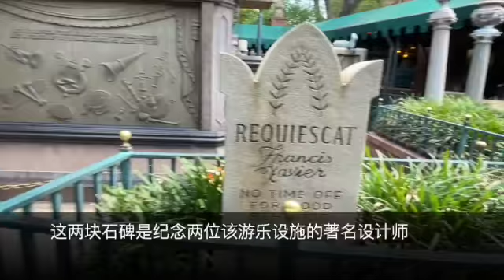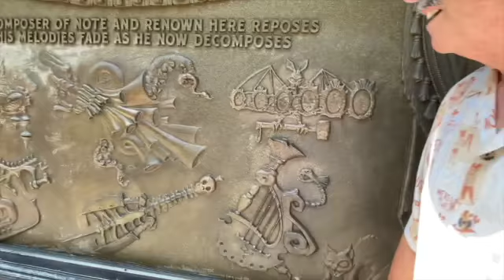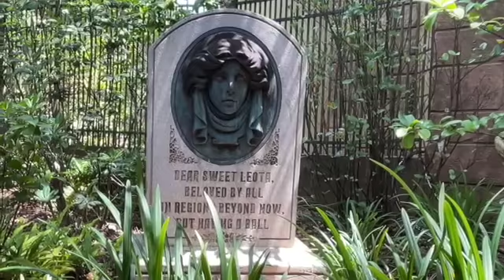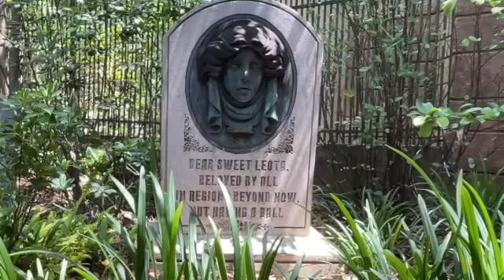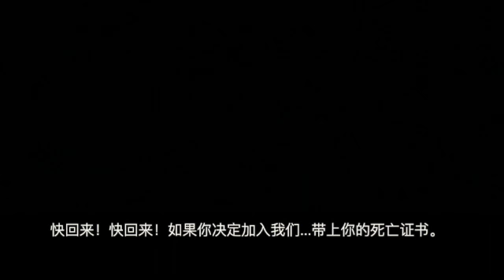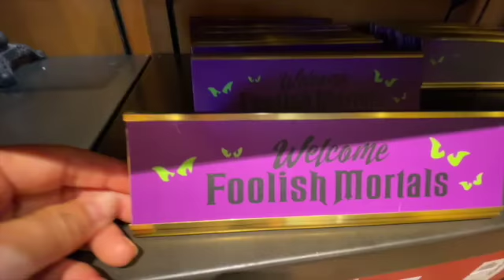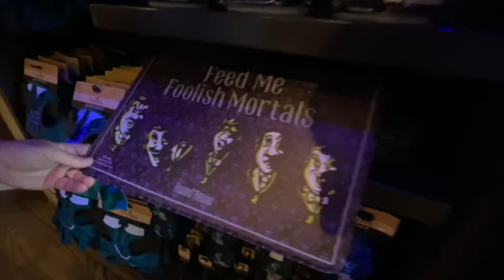“幽灵鬼屋”经典的游乐项目 - 迪士尼世界度假区的神奇王国主题乐园（Haunted Mansion at Magic Kingdom Park - Orlando Disney World)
Haunted Mansion
Attraction located in Liberty Square at Magic Kingdom Park
Climb aboard a gloomy Doom Buggy for a grave journey through a labyrinth of haunted chambers.
A Spirited Tour
The disembodied voice of the Ghost Host is your private guide through the cadaverous realm of an eerie haunted estate, home to ghosts, ghouls and supernatural surprises.
Glide past a casket-filled conservatory, Madame Leota’s chilling séance room and a ghostly graveyard of singing specters as you attempt to find your way out. Beware of hitchhikers—these phantom pranksters may follow you home.
Happy haunting!
在一个让人不寒而栗的鬼屋中进行一趟令人毛骨悚然的旅行，这里有幽灵、食尸鬼和超自然力量带来的惊吓。
一趟幽灵相随的旅行
走进光线昏暗的门厅，爬进阴森森的命运金龟车（Doom Buggy），穿过一堆可怕的房间，完成一个超自然的旅程。将咯咯笑的食尸鬼与在夜晚出没的东西混合在一起，这个经典的游乐项目定会让您后背阵阵发冷。
缥缈不定的居民（Ethereal Inhabitants）
幽灵公馆曾是新奥尔良广场中心的一处废弃住宅，自 1969 年 8 月 9 日以来，这里一直住着 999 个让人毛骨悚然的幽灵，包括：
幽灵主人（The Ghost Host）
这个有用的食尸鬼发出的神秘可怖的声音可以引导您从一个房间走到另一个房间，穿过庄园的死尸占据之地。试着找到出口！
莉奥塔夫人（Madame Leota）
在闪烁的烛光下，参加由来自冥界的巫师莉奥塔夫人（Madame Leota）主持的一场招魂仪式。当幽灵化为真实的形体，并在您的四周显示它们的可怖存在时，请坐直并祈祷光亮的来临。
Hi搭便车的鬼魂（Hitchhiking Ghosts）
假设您最终走出豪宅，请注意在出口处可能潜伏着 3 个蠢蠢欲动的恶作剧鬼魅，它们想要跟着您回家。
恐怖快乐鬼宅（Happy Haunting Grounds）
在阴暗、幽灵出没的住宅内有超过 15 个房间等您来探索，包括：
画像室（The Portrait Chamber）
这个房间真的会伸展吗？在这里，您简直无法相信自己的眼睛，许多秘密彰显在墙壁上，一个高悬头顶、看不见的恐怖情景赫然矗立在眼前。
大宴会厅（Grand Ballroom）
您是这个闹鬼派对的荣誉嘉宾！您可以看到形影模糊的狂欢者来回跳舞，女妖头从附近的风琴中漂浮出来，很远的地方有两个被鬼附身的男人正在决斗。
坟墓场（The Graveyard）
穿过一个到处是幽灵和鬼怪的午夜墓地，欢快地唱着令人难忘的歌曲“面无表情的冷笑鬼”（Grim Grinning Ghosts），而墓地守望者和骨瘦如柴的狗则在恐惧中颤抖。
GHOST HOST
When hinges creak in doorless chambers, and strange and frightening sounds echo through the halls. Whenever candlelights flicker where the air is deathly still — that is the time when ghosts are present, practicing their terror with ghoulish delight!

Welcome, foolish mortals, to the Haunted Mansion. I am your host, your ghost host. Our tour begins here in this gallery. Here, where you see paintings of some of our guests as they appeared in their corruptible, mortal state. Kindly step all the way in please, and make room for everyone. There’s no turning back now.
GHOST HOST
Your cadaverous pallor betrays an aura of foreboding, almost as though you sense a disquieting metamorphosis. Is this haunted room actually stretching? Or is it your imagination — hmm? And consider this dismaying observation: this chamber has no windows and no doors… which offers you this chilling challenge: to find a way out! Of course, there’s always my way.
(Thunder claps, lights go out, someone screams. Doors begin to open and lights come back on.)
Oh, I didn’t mean to frighten you prematurely. The real chills come later. Now, as they say, “look alive,” and we’ll continue our little tour. And let’s all stay together, please.
And now, a carriage approaches to carry you into the boundless realm of the supernatural. Once on board, remain safely seated with your hands, arms, feet, and legs inside. And watch your children, please.
Do not pull down on the safety bar, please. I will lower it for you. And heed this warning: the spirits will materialize only if you remain quietly seated at all times. Oh yes, and no flash pictures, please. We spirits are frightfully sensitive to bright lights.
Our library is well-stocked with priceless first editions — only ghost stories, of course — and marble busts of the greatest ghost writers the literary world has ever known. They have all retired here, to the Haunted Mansion.
Actually, we have 999 happy haunts here. But there’s room for 1,000. Any volunteers?
If you should decide to join us, final arrangements may be made at the end of the tour.
We find it delightfully unlivable here in this ghostly retreat. Every room has wall-to-wall creeps, and hot and cold running chills. Shhh, listen!
MAN IN COFFIN
Let me out, let me out of here!
(Door knockers clang, clock ticks. Doom Buggies move into Madame Leota’s Room.)
MADAME LEOTA
Serpents and spiders, tail of a rat, call in the spirits, wherever they’re at!
(Sounds of ghosts.)
(Knock on table.)
Goblins and ghoulies from last Halloween, awaken the spirits with your tambourine!
(Sound of a tambourine.)
Creepies and crawlies, toads in a pond, let there be music from regions beyond!
(A brass instrument plays part of “Grim Grinning Ghosts.”)
Wizards and witches, wherever you dwell, give us a hint, by ringing a bell!
The happy haunts have received your sympathetic vibrations and are beginning to materialize. They’re assembling for a swinging wake, and they’ll be expecting me… I’ll see you all a little later.
GHOST HOST
Ah, there you are! And just in time… there’s a little matter I forgot to mention — beware of hitchhiking ghosts! They have selected you to fill our quota, and they’ll haunt you until you return!

GHOST HOST
Now I will raise the safety bar, and a ghost will follow you home!